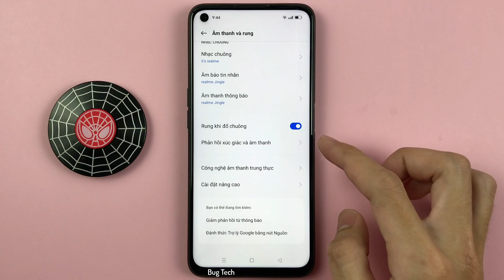Cách bật/tắt Âm thanh tắt màn hình trên Realme 9i Android 12